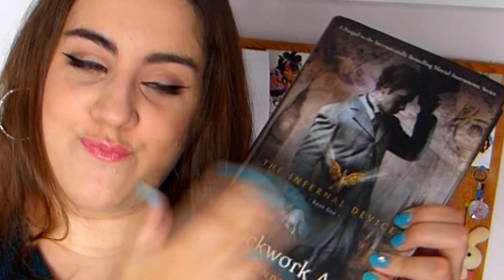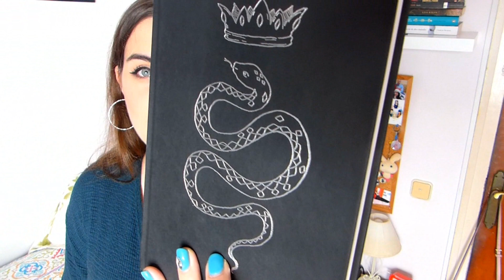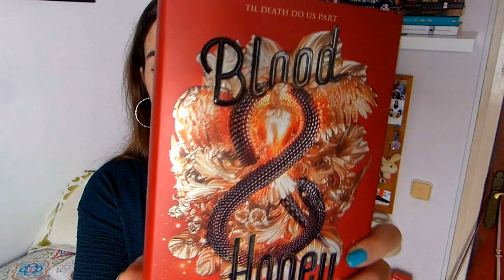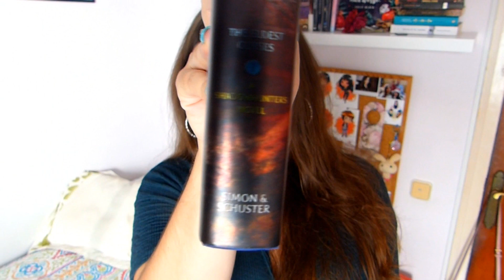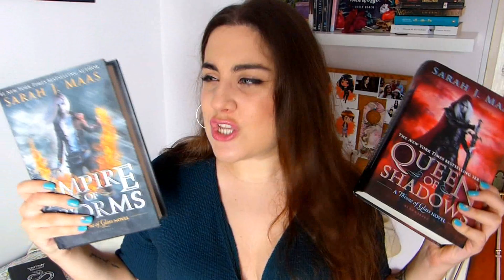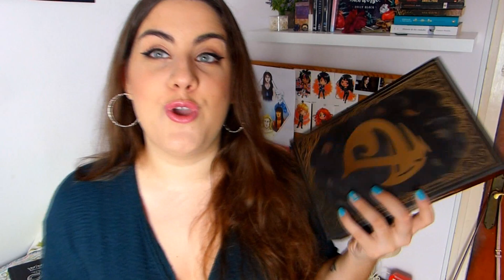BOOK HAUL SEPTIEMBRE | Niloa Gray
Sé que hay muchos libros de Cazadores... pero chica no lo puedo evitar. Aún así espero que os guste el vídeo.

Niloa